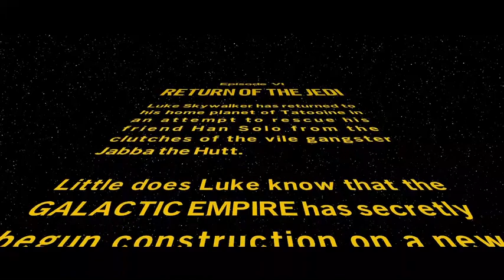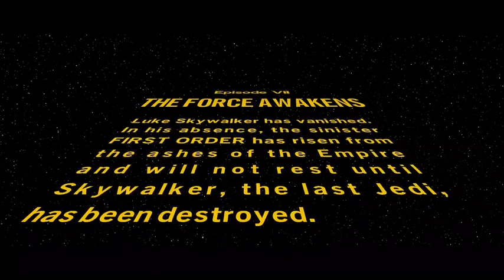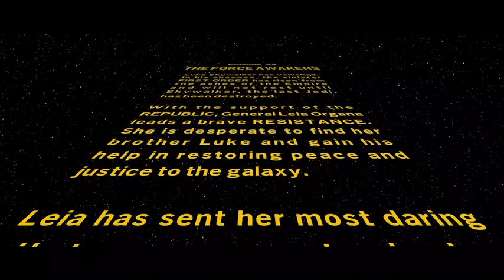LEGO Star Wars: The Skywalker Saga Day 5. No mic. Not really feeling up for it.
Day 5 of the channels play through of LEGO Star Wars: The Skywalker Saga